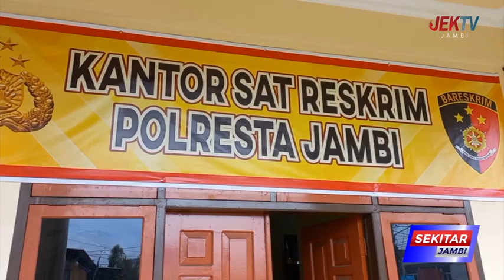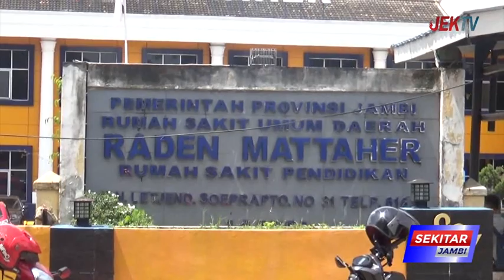BP PERAWAT RADEN MATTAHER RESMI DITAHAN